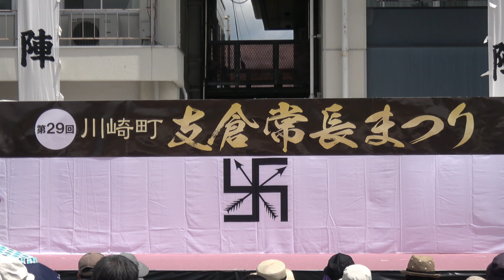【4K】川崎町 支倉常長まつり 政宗、常長に親書を託す Hasekura Tsunenaga Festival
宮城 川崎町 支倉常長まつり 政宗、常長に親書を託すです。
Miyagi Kawasaki Town Hasekura Tsunenaga Festival Hasekura Honen Dance.

伊達武将隊、やまがた愛の武将隊、支倉常長隊

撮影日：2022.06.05